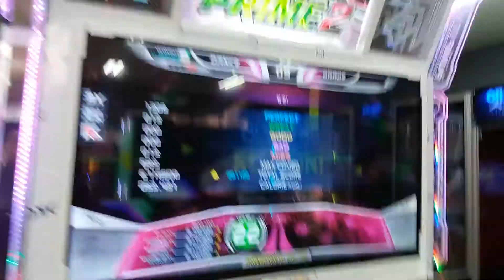[NACO] [D22] 킵 온! (Keep On!)